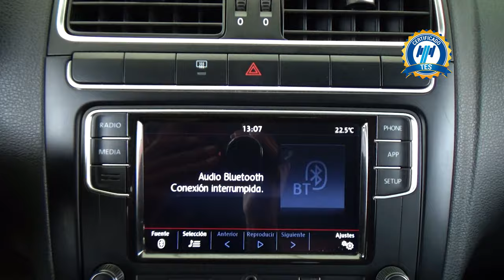Volkswagen / Vento / 2021 - 30122